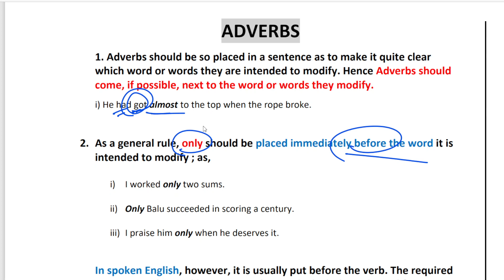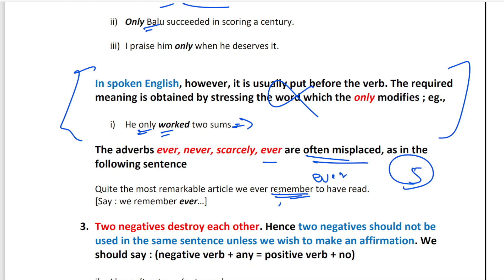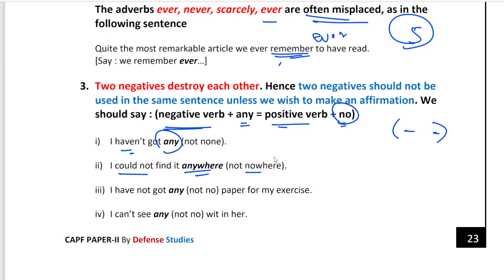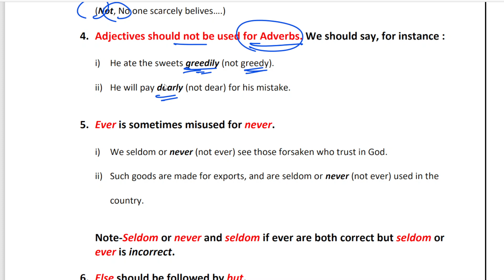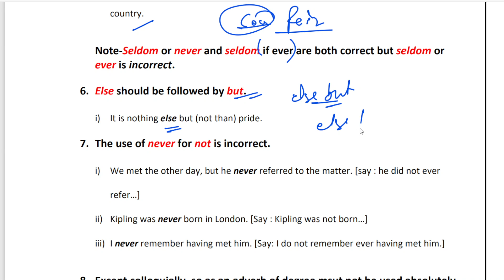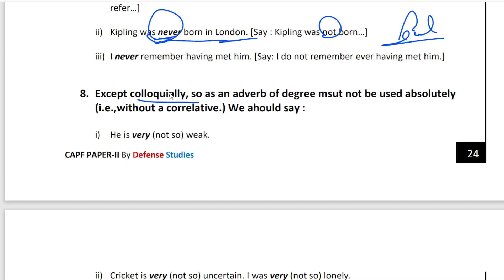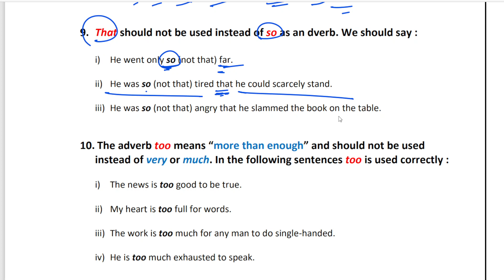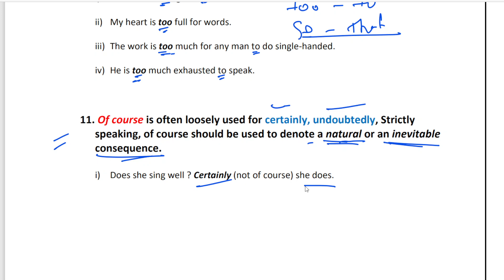Adverbs | Complete Grammar course for CAPF AC 2023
Institute for CAPF AC (Speciality in Paper-2), CDS and AFCAT.

2. Apple iOS- Download "Classplus" App and enter "ywsep" as Organization